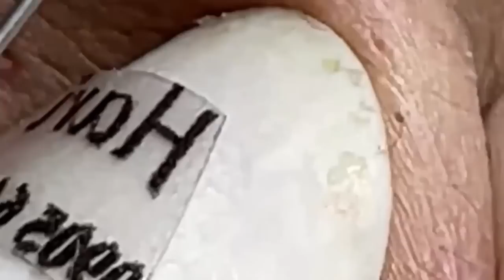العناية بالبشرة الفاخرة اليومية للوجه مع وكالة ناسا